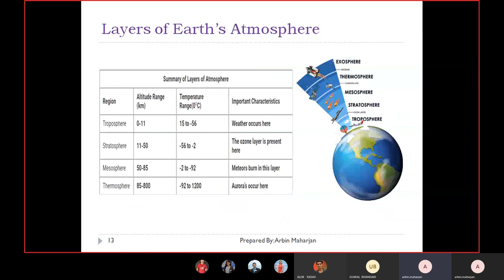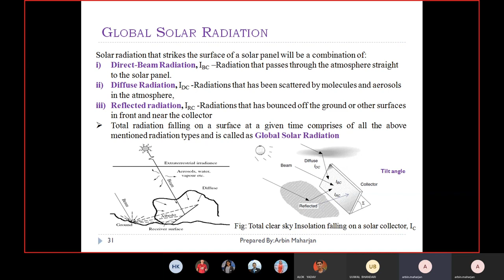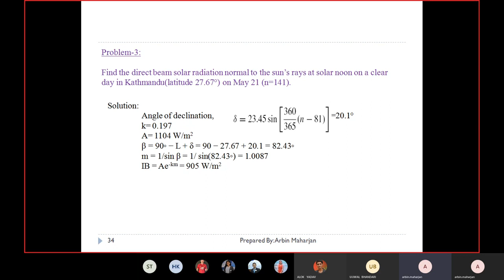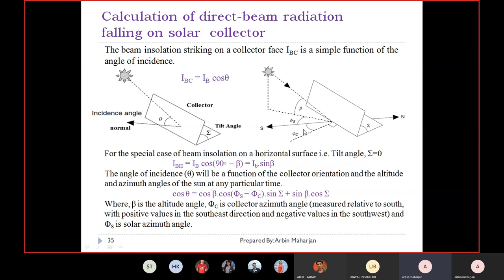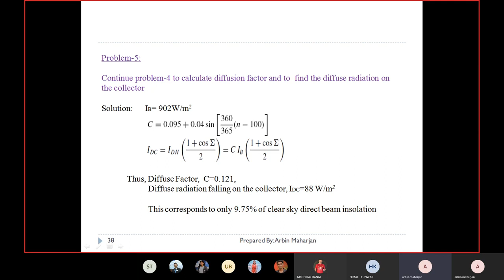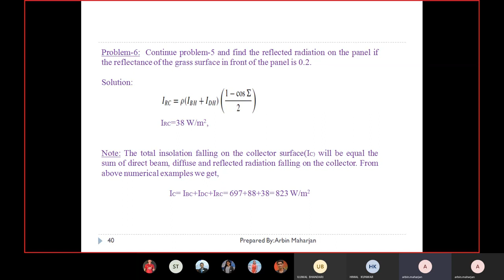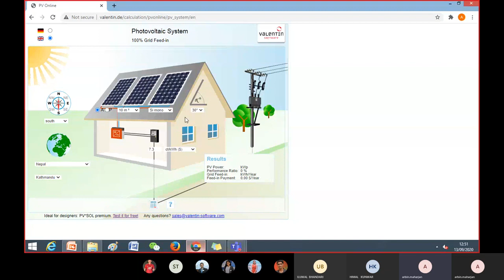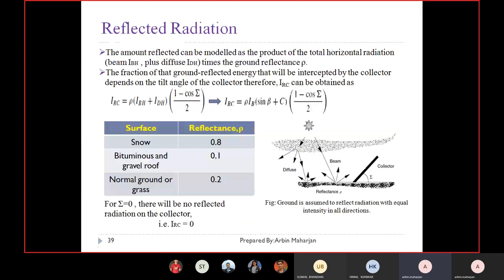PV lect 5 CHAP 1 The Sun and the Solar Spectrum Part 3